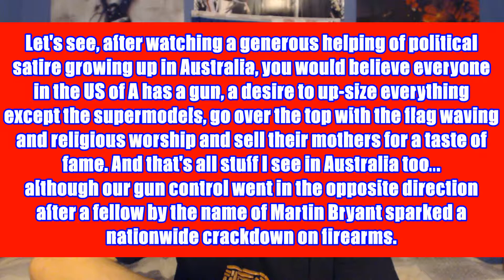Guns, Flags, and Jesus! (Responding to American Stereotypes)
I'm taking on all American stereotypes, rumors, and myths head on.

In this video I answer the questions/statements:

"Let's see, after watching a generous helping of political satire growing up in Australia, you would believe everyone in the US of A has a gun, a desire to up-size everything except the supermodels, go over the top with the flag waving and religious worship and sell their mothers for a taste of fame. And that's all stuff I see in Australia too... although our gun control went in the opposite direction after a fellow by the name of Martin Bryant sparked a nationwide crackdown on firearms."